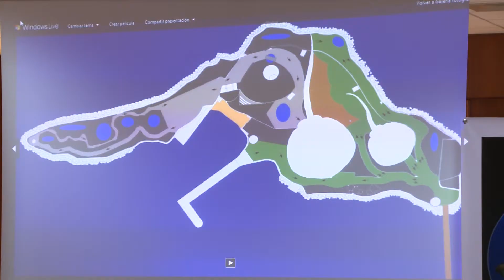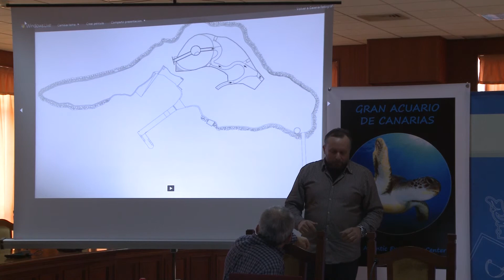Presentacion proyecto islote del amor 25-02-15